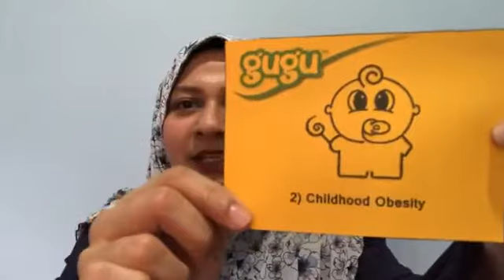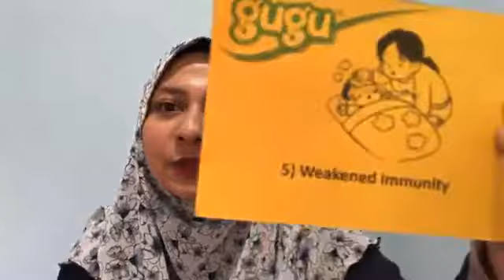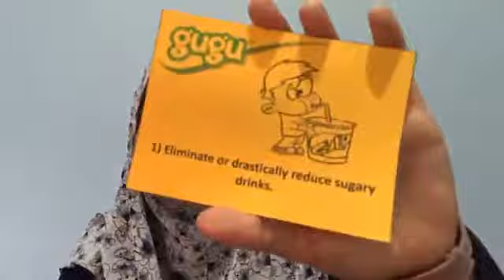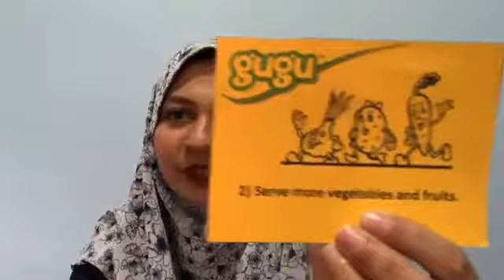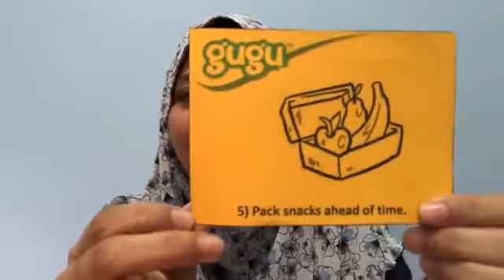THE MOMMY DIARIES #7 - SHOCKING Sugar Effect On Children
TITLE : SHOCKING Sugar Effect On Children.

GULA! Apa kesannya pada anak2? Jom ikuti sharing kami pukul 5 petang hari ini!

Watch us LIVE at our FACEBOOK PAGE every Thursday and share your thoughts!